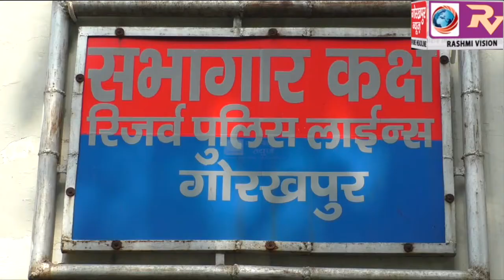क्राइम ब्रांच ने शातिर असलहा तस्करों के गैंग पर कसा शिकंजा, सरगना मनीष तिवारी को उसके गुर्गे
क्राइम ब्रांच ने शातिर असलहा तस्करों के गैंग पर कसा शिकंजा, सरगना मनीष तिवारी को उसके गुर्गे समेत किया गिरफ्तार, पिस्टल, रिवाल्वर, कारतूस, सहित चोरी की एक बाइक की बरामद